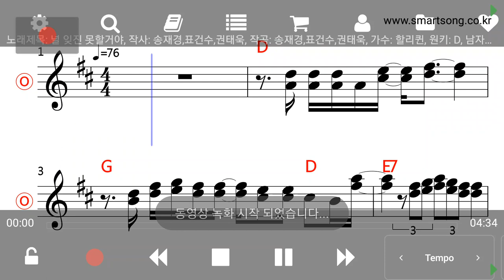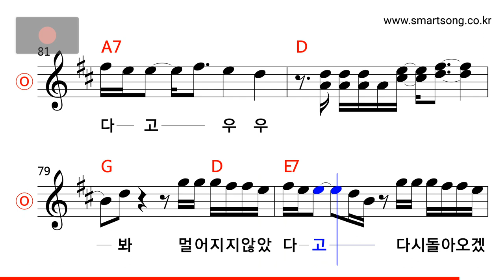할리퀸 - 널 잊진 못할거야 MR